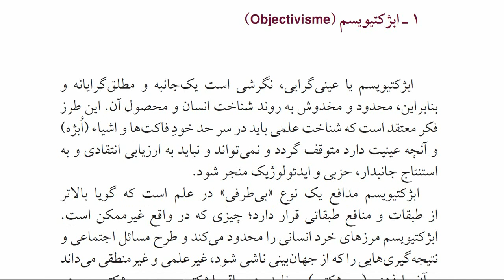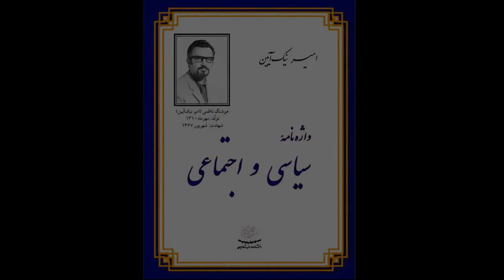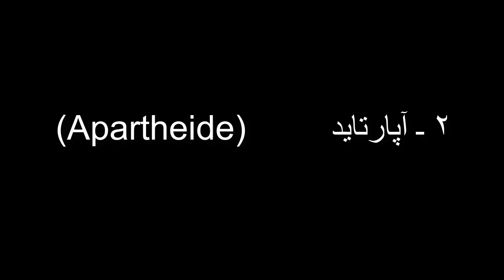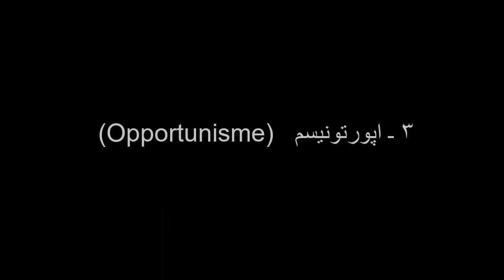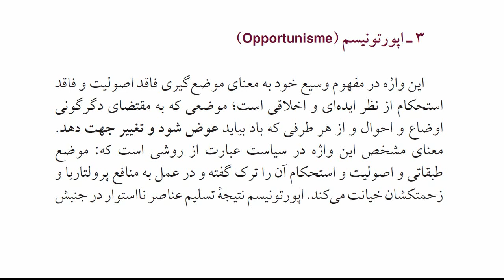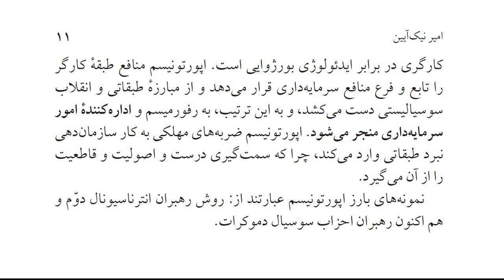ابژکتیویسم، آپارتاید، اپورتونیسم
کتاب واژه نامه سیاسی و اجتماعی، شامل ۱۱۰ واژه، نوشته رفیق جان‌باخته هوشنگ ناظمی(امیر نیک‌آیین).
هر دو هفته واژه‌هایی از کتاب به صورت ویدیویی در یوتیوب حزب توده ایران برای علاقمندان جوان و آشنایی با مقولات اساسی اجتماعی و تاریخی وسیاسی ارائه خواهد شد.

واژه نامه سیاسی و اجتماعی
چاپ دوم، ۱۳۸۷
از انتشارات حزب توده ایران